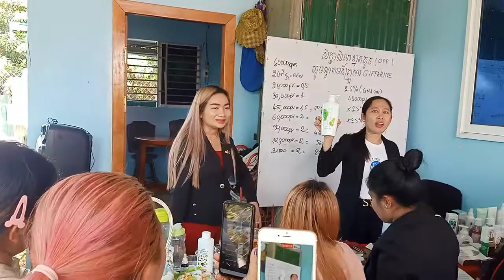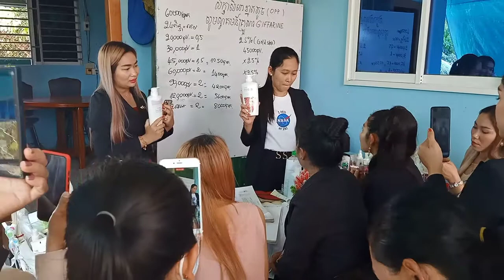ផលិតផលហ្គីហ្វារីន (Giffarine) ជំនួយសុខភាពរោគស្ត្រី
សូមជួយស៊ែរម្នាក់មួយផងបងប្អុន។​ នៅក្នុងវីដេអូនេះខ្ញុំនឹងបង្ហាញពីផលិតផលហ្គីហ្វារីនដែលមានជាងបីពាន់ប្រភេទ។ ហើយនៅក្នុងវីដេអូនេះខ្ញុំនឹងនិយាយពីផលិតផលមួយប្រភេទដែលពូកែសាកសិទ្ឋិបំផុតចំពោះរោគស្រ្តី។តោះសូមទោះទស្សនាទាំងអស់គ្នា។បើពេញចិត្តសូមបងប្អូនជួយចុចជាវ នឹងចុចសញ្ញាកន្តឹងមួយដើម្បីទទួលបានវីដេអូថ្មីៗថែមទៀត។
In this video, I will show you more than three thousand giffarine products. And in this video I will talk about one of the most effective products for gynecology.
Kg sms
kgsms ផលិតផលហ្គីហ្វារីន (Giffarine) ជំនួយសុខភាពរោគស្ត្រី#